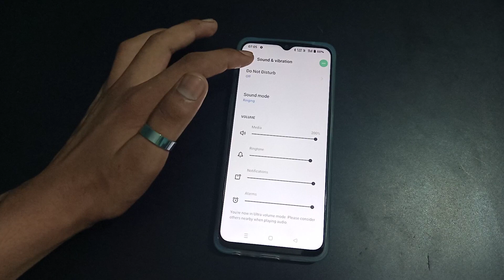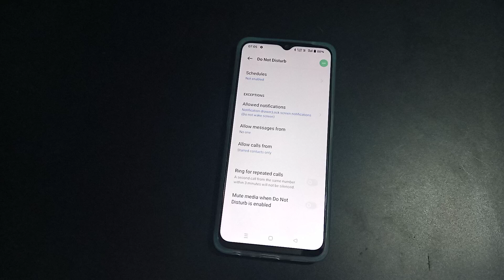How to off Mute media when do not disturb is enabled realme narzo 50 5g/phone ki setting kaise kare